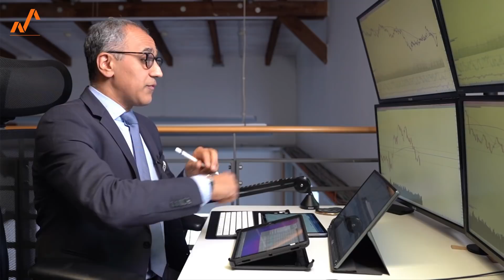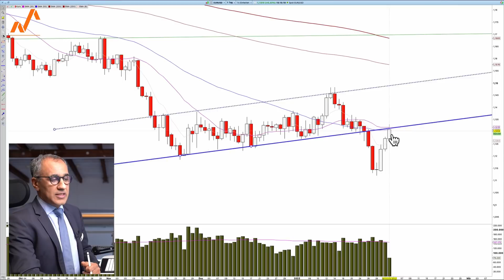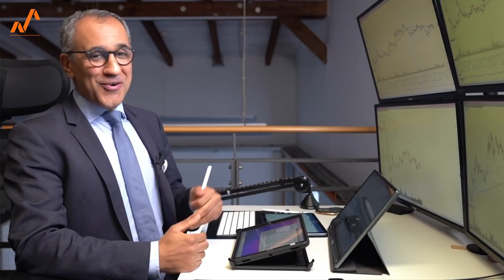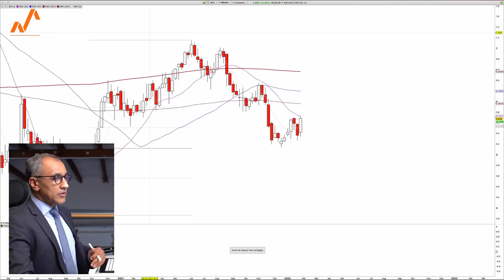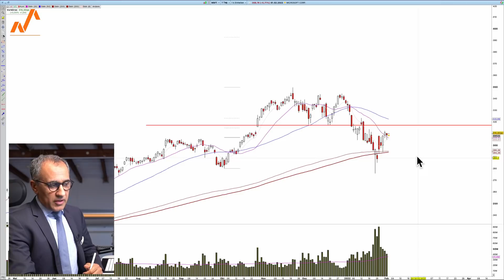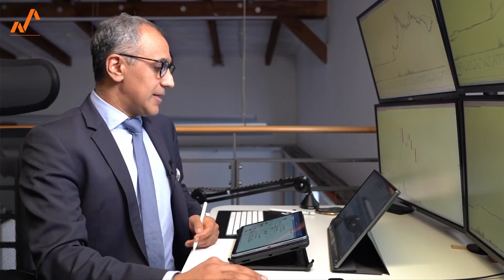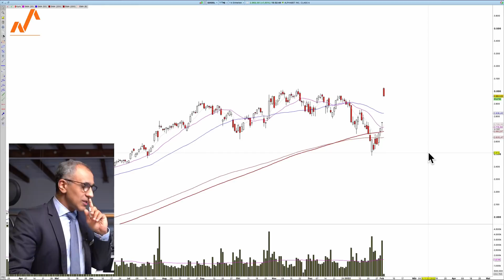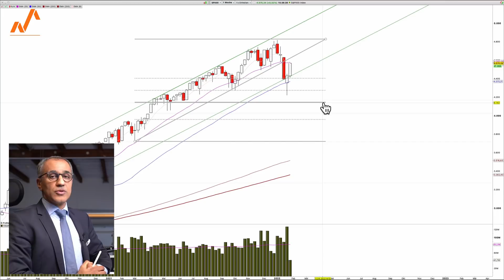Inflation: Was erlauben EZB? TeamViewer: Flasche leer? Dazu Google, AMD, MSFT & Co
Die Inflationsdaten der EZB wurde heute vormittags veröffentlicht. Welche Aussagen getroffen wurden, warum TeamViewer immer weiter sinkt, sowie unser Statement zu den aktuellsten Quartalszahlen sind Bestandteil der heutigen Ausgabe. Wir beleuchten aus technischer und fundamentaler Sicht, worauf Trader und Investoren jetzt besonders achten sollten.

00:00 Einleitung
00:33 Entscheidung der EZB
07:50 TeamViewer auf dem sinkenden Schiff
13:20 Microsoft
15:00 Insel im Metaversum zum Verkauf! Schnäppchen!!!
16:53 Blockbuster-Zahlen von Google, AMD und Co
24:39 SP500 Widerstand vor der Brust!